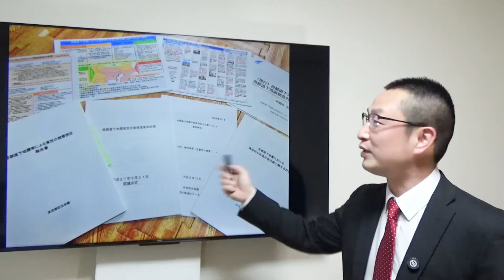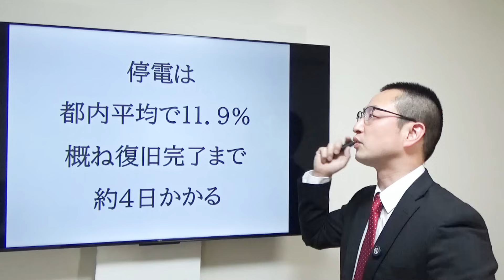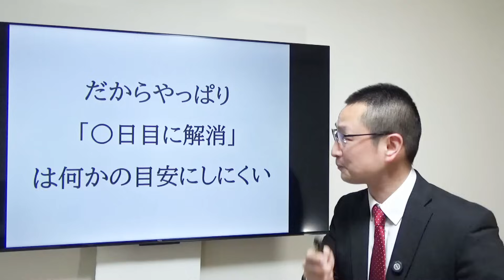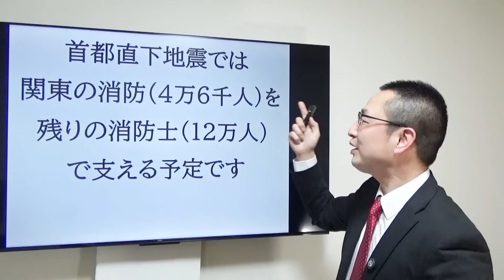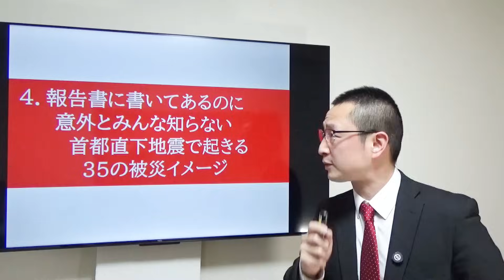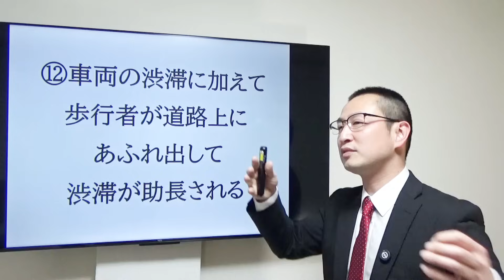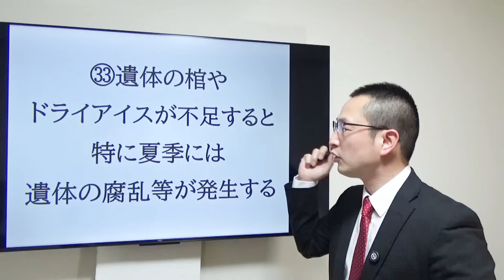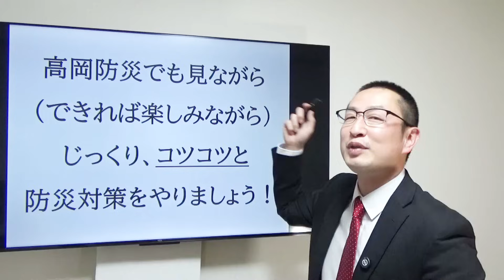【被害甚大】首都直下地震で起きる実際の被害、そして圧倒的に不足する応援部隊などなど、意外と知らない話を解説！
甚大な被害が想定されている首都直下地震。防災グッズや防災リュックを準備されている方も結構多いと思いますが、今回は改めて被害想定を確認するとともに、レスキュー隊がすぐに応援に行けない事実や、意外とみんなが知らない被害イメージなどなど、盛り沢山な内容で解説します！

【チャプター】
0:00 オープニング
2:20 ①ササッと解説！首都直下地震で起きる被害
11:10 ②停電や断水の復旧が計画日数よりもっと遅れる理由
16:15 ③警察・消防・自衛隊が全然助けに来ない理由
28:25 ④意外とみんな知らない３５個の被害想定
44:05 ⑤防災相談会　あなたは職場に３日残れる？